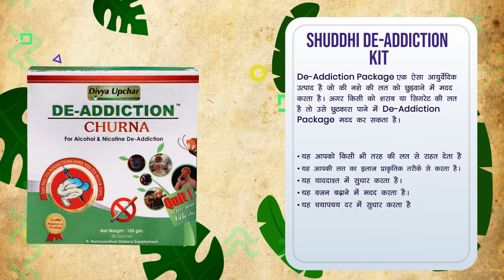De Addiction Package | How It Works | Natural Way to Quit Smoking & Drinking | Shuddhi Ayurveda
De-Addiction Package is an ayurvedic package that helps to get you back to a healthy lifestyle and get rid of any drug addiction. It is a natural way to quit smoking and drinking. In this video of Shuddhi Ayurveda know how the ayurvedic package works.

De-Addiction Package is the combination of herbs that can help in quitting smoking and alcohol. In short, this Ayurvedic product helps in leaving drug and alcohol addiction.

𝟭𝟐𝟓+ 𝗰𝗹𝗶𝗻𝗶𝗰𝘀
𝟭𝟱𝟬+ 𝗔𝘆𝘂𝗿𝘃𝗲𝗱𝗶𝗰 & 𝗛𝗼𝗺𝗲𝗼𝗽𝗮𝘁𝗵𝗶𝗰 𝗗𝗼𝗰𝘁𝗼𝗿𝘀 (BAMS & BHMS)